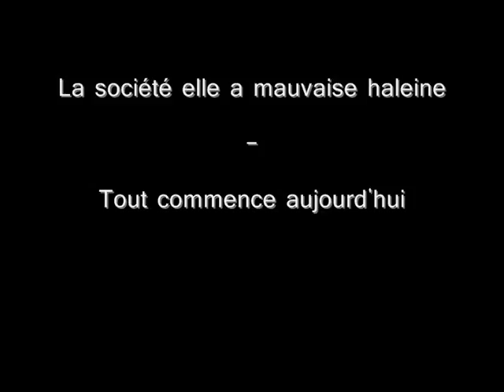La société elle a mauvaise haleine Tout commence aujourd'hui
Extrait de l'album - Tout va très bien
Dispo en septembre 2013